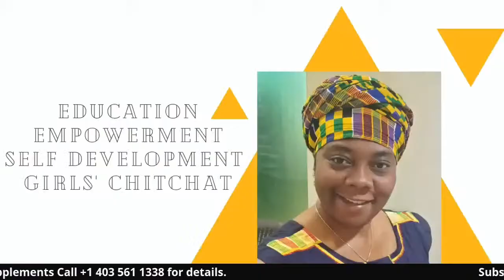Lets Discuss the Tricks TOXIC or NARCISSISTIC PEOPLE use in Aware3